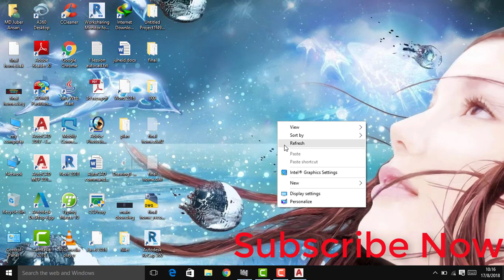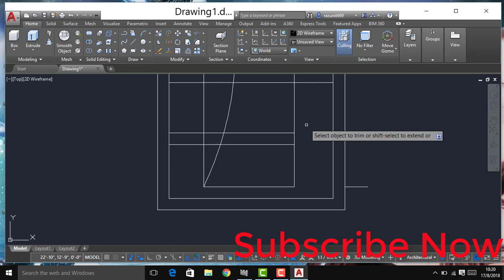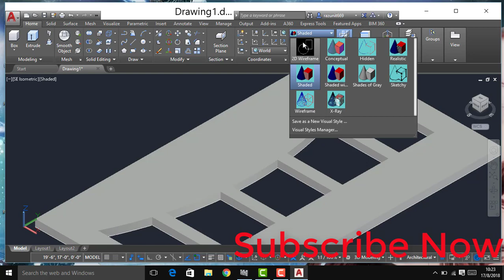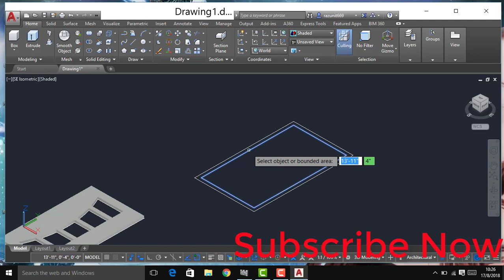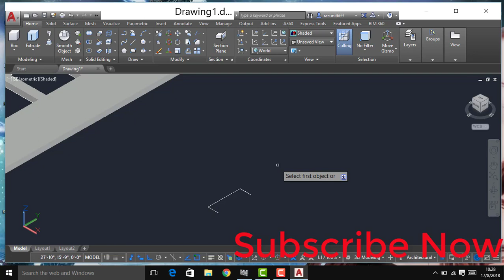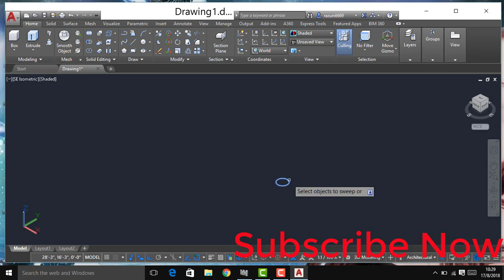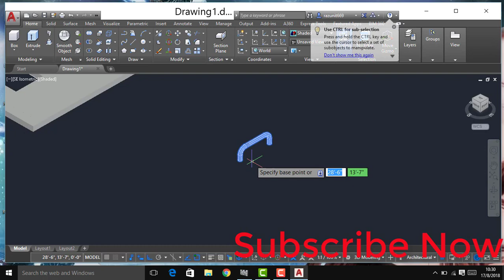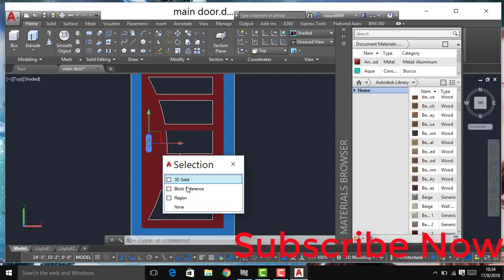How to create Door and window 3d in AutoCAD.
How to create Door and window